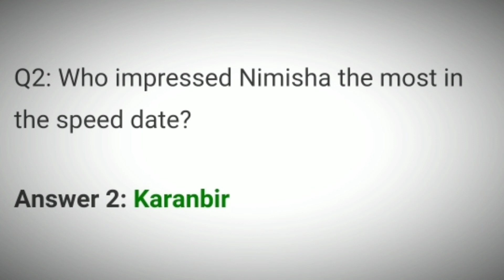Flipkart Dating Aaj Kal Quiz Answers Today | 31 August 2021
Today Flipkart Dating Aaj Kal Quiz Answers
Dating Aaj Kal Quiz Answers
31 August Dating Aaj Kal Quiz Answers
31 August Flipkart Dating Aaj Kal Quiz Answers
31 Aug Dating Aaj Kal Quiz